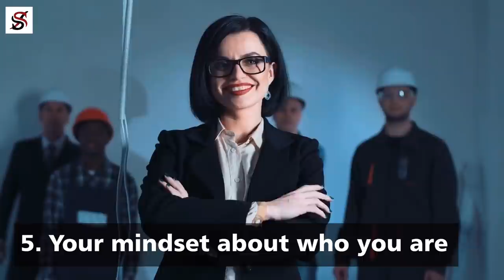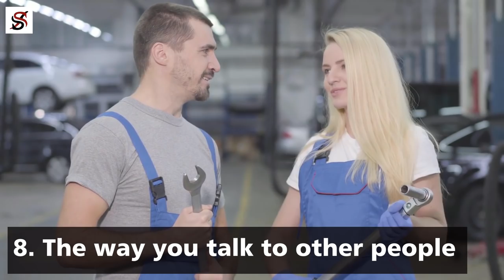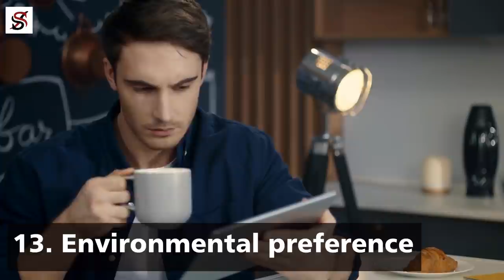13 Things that are going to Change in your 30s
Age thirty is a milestone year for many people, and as Blair Sabol once remarked: "When a person turns thirty, a whole new thing happens: you see yourself acting like your parents." In your 20s, you may assume that you have figured out all that it takes for you to scale through 30.

Reality, however, has its way of disrupting the best plans in cruel, funny and unthinkable ways. The new decade comes with its changes you never expected. But then again, it is a phase that everyone passes through, so relax - you are not alone.